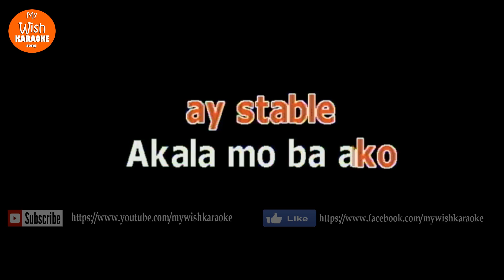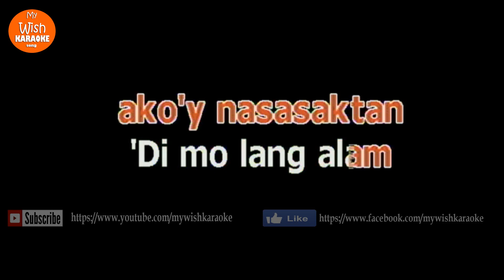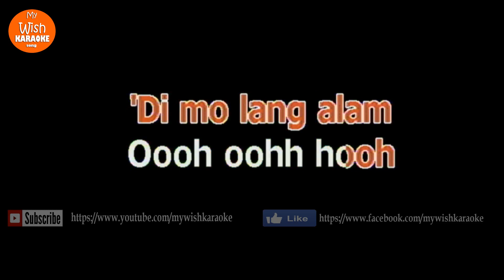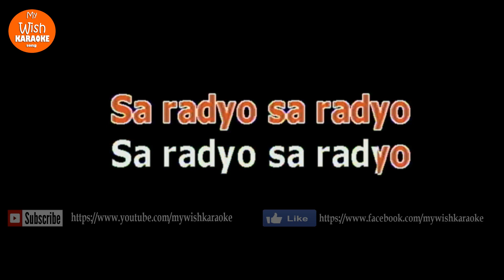Radyo by Banda Ni Kleggy